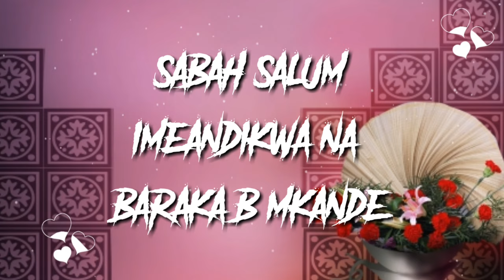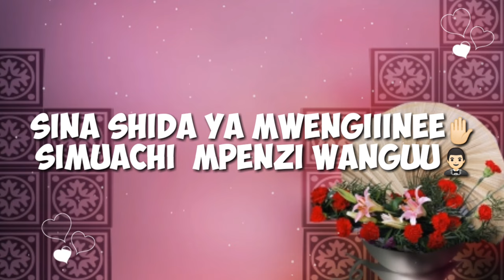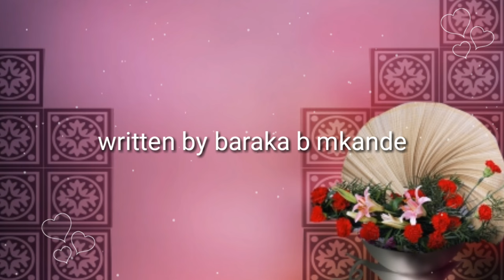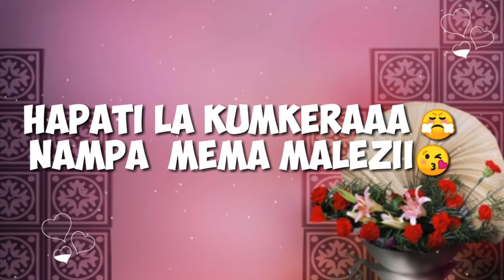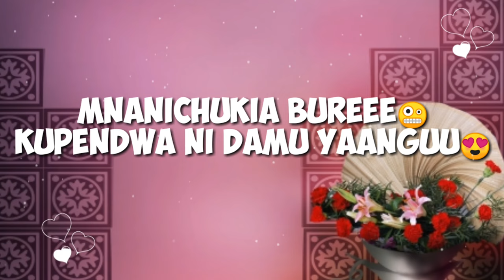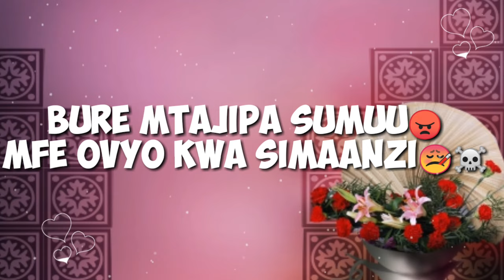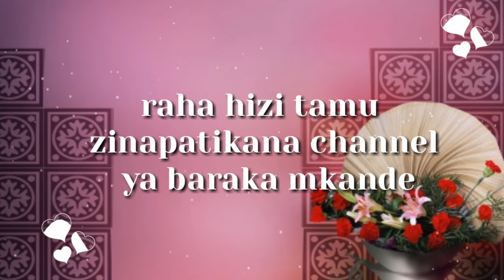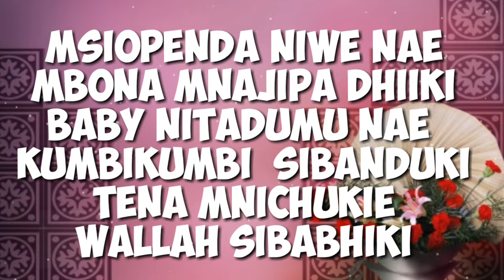Niacheni Nijivune - SABAH SALUM(Video lyrics 4K)taarab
niacheni nijivune by sabah salum
imeandikwa na baraka b  mkande
niacheni nijivune huu ni wakati waangu
achukiaee anuneee hii ni bahati yanguu
sina shida ya mwengineee  simuachi mpenzi waanguu

nimemshika imaraa kufurkuta hawezii
nimemponza fikiraaa amelove kwa mapenzi
hapati la kumkeraa nampa mema malezii
hapatii la kumkera na mpa mema malezii
hapati la kumkeeraa nampa mema malezii

ohhoooo hh mhhhhhh

mnanichukia buree kupendwa ni damu yanguu
mutavimba mujikeree naringa na sawa yaangu
mtakufa kwa kiheree alienipa ni Mungu
mtakufa kwa kihere alie nipa ni munguu

ohhoooo hh mhhhhhh

pendo letu hili gumu wenyewe tunalienzii
mwataka kulihujumuu pendo life kipuuzi
bure mtajipa sumu mfe ovyo kwa simanzi
bure mta jipa sumu mfe ovyo kwa simanzi

hey hey
chezea nzanibar one we
wa toto wa mc nuhu
wanamuita mariamu juma
sambamba na fatuma jaku
pamoja na mama lao
sabaha mwiichacho

aah raha hizi tamu zinapatikana
channel ya baraka b mkande

siachi niliposhika kwa pendo nimeshafika
waja mnaokerekwa ni bure mnasumbukaaa
minasema kwa hakika nampenda kweli kweli
huyu anipagawisha amneirusha akili
mnaotakaniachisha hapa dili limefeli
msiopenda niwe nae mbona mnajipa dhiki
baby nitadumu nae kumbi kumbi sibanduki
tena mnichukie wallah sibabaiki
waja mnaokerekwa ni bure mnasumbukaaaaaaaaaa